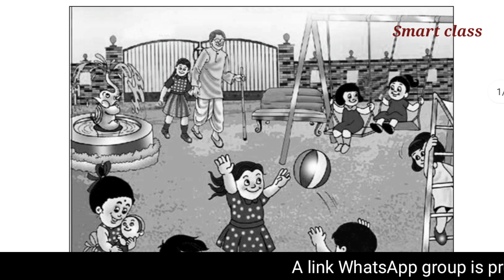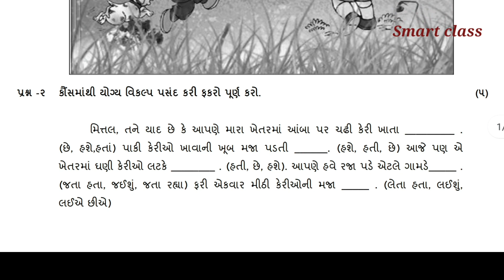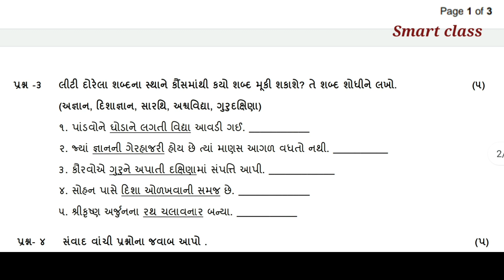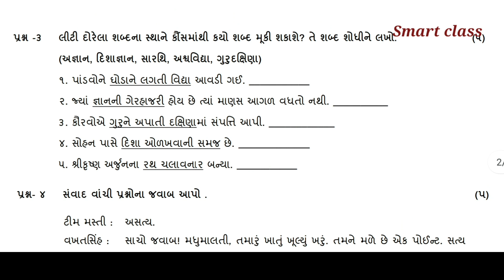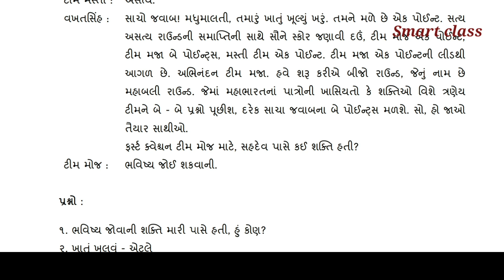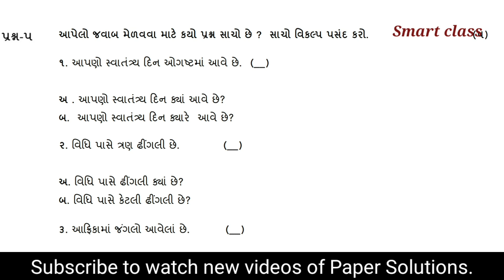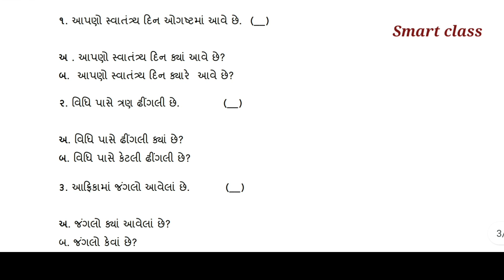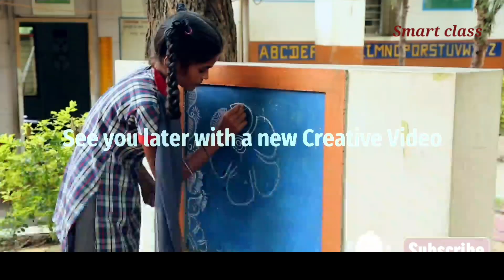Std.5 Gujarati English medium paper solution 7 January 2022 l periodical Assessment Teststd5Gujarati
👉download latter time-table

Yogiraj Yogi official smart class
YogirajYogiofficial smartclass Dhoran5hindisolutionekamkasotisep202 std10socialsciencesolutionsep2021 socialsciencestd10soluti dhoran10samajikvigyansolutionsep2021 ekamkasotistd10sssolutionsep2021 unittestsciencestd7socialsolutionenglishmediumsep2021 std7 computer paper solution English medium October 2021. English medium std7gk paper solution October 2021. computer std7 paper solution download pdf 2021. std7 general knowledge English medium paper solution October 2021. std7 gk paper solution English medium October 2021. sir jj pri